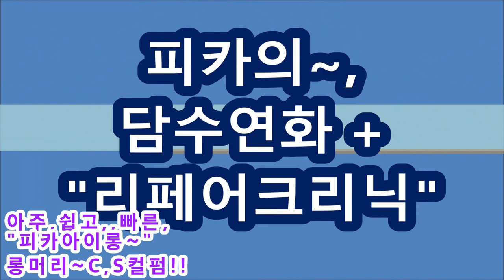아이롱펌, ~.~ 롱~머리,,제일,쉽고,멋진~피카아이롱~C,S컬펌(피카회원점용)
제일~ 쉽고,,멋진,,,롱~머리,,C,S컬펌!! ...(피카회원점용)
ㅡㅡㅡㅡㅡㅡㅡㅡㅡㅡㅡㅡㅡㅡㅡㅡㅡㅡㅡㅡㅡㅡ
ㅡㅡㅡㅡㅡㅡㅡㅡㅡㅡㅡㅡㅡㅡㅡㅡㅡㅡㅡㅡㅡㅡ
¤피카는~
ㆍ
ㅡㅡㅡㅡㅡㅡㅡㅡㅡㅡㅡㅡㅡㅡㅡㅡㅡㅡㅡㅡㅡㅡㅡㅡㅡ
※유튜브에서ㅡ"피카아이롱펌"~검색!!